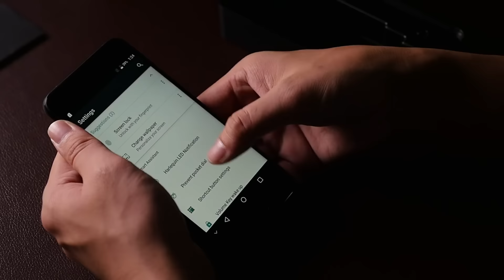UMI Plus E Official unboxing Helio P20 2.3Ghz 6GB RAM 64GB ROM 4000mAh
UMI Plus E Official unboxing.
UMI Plus E  Main Features:
Display: 5.5 inch, 1920 x 1080 pixels screen
CPU: Helio P20 Octa Core 2.3GHz
System: Android 6.0
RAM + ROM: 6GB RAM + 64GB ROM
Camera: 13.0MP rear camera + 5.0MP front camera
Battery Capacity (mAh): 4000mAh Built-in
Sensor: Accelerometer, Ambient Light Sensor, E-Compass, Gravity Sensor, Hall Sensor, Proximity Sensor
SIM Card: dual SIM dual standby, dual micro SIM cards
Feature: GPS, A-GPS
Bluetooth: 4.0
Network:
2G: GSM 850/900/1800/1900MHz
3G: WCDMA 900/2100MHz
4G: FDD-LTE 800/1800/2100/2600MHz